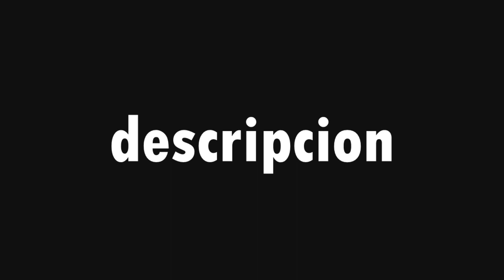Quede RAIDEABLE en Minecraft HCF 😞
💔 Meta de LIKE : 200 seria una buena señal de que les gusto :D

🔔Recuerda activar la campanita para no perderte ninguno de mis videos
✅ Comenta algo positivo para tener tu saludo

📳 Contactos

🔴Info del Servidore :

🟠IP: Astralmc.cc
🟡TS3: ts.astralmc.cc

💻Edito con Filmora. No me deja instalar Sony vegas
🖼 Miniaturero :
♥ robo tu corazon con mi mirada ♥